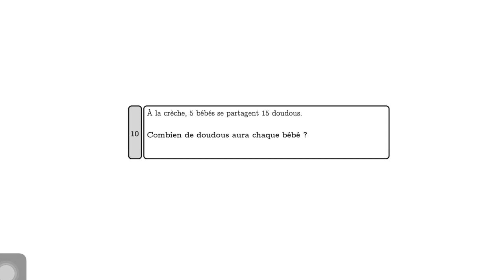Maths problème bonus niveau CP 11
Auteur de la banque de problèmes : Kevin GUEGUEN